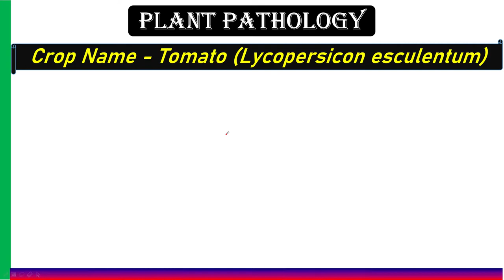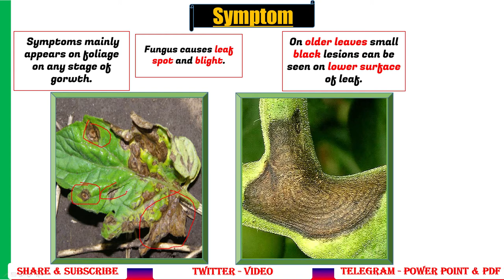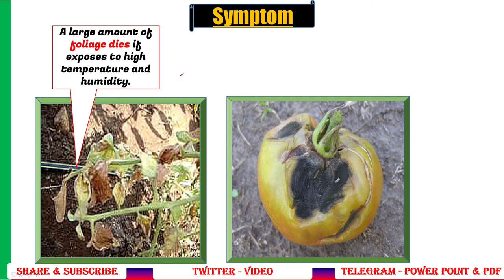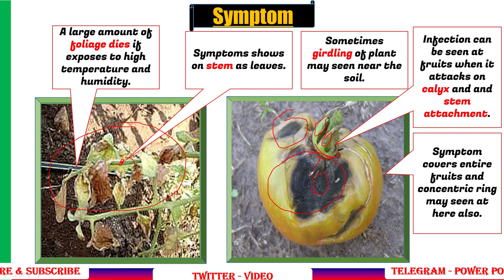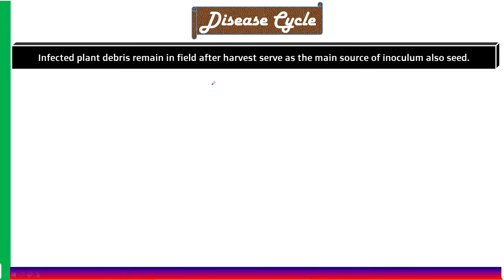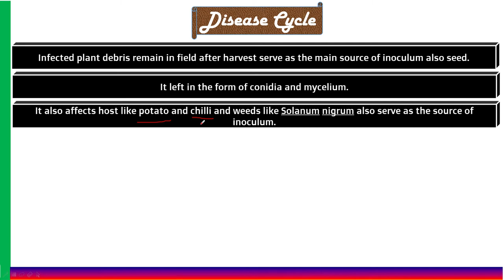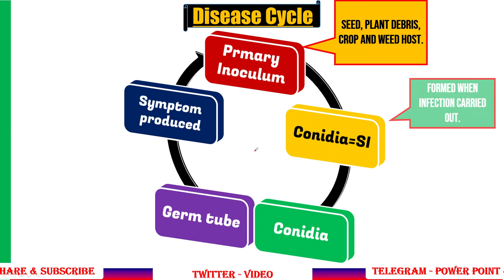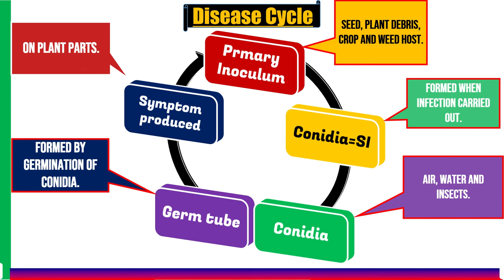Early Blight of Tomato, Symptom, Etiology, Disease Cycle | Alternaria solani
Plant Pathology – Horticulture (vegetables)

Vegetable – Tomato

Disease Name – Early Blight

Causal Organism – Alternaria solani

Symptom

 Symptoms mainly appears on foliage on any stage of growth.
Fungus causes leaf spot and blight.
On older leaves small black lesions can be seen on lower surface of leaf.
Tissue surrounding the spots may turn yellow.
Concentric rings may appears on the lesions giving them bull's eyes pattern.
A large amount of foliage dies if exposes to high temperature and humidity.
Symptoms shows on stem as leaves.

Sometimes girdling of plant may seen near the soil.
Infection can be seen at fruits when it attacks on calyx and and stem attachment.
Symptom covers entire fruits and concentric ring may seen at here also.

Etiology

Mycelium – Pale to olivaceous brown, septate (acoenocytic).
Conidiophores - Arise through stomata and dark brown in colour.
Conida - Muriforn, long beaked, borne singly.

Disease Cycle-

Infected plant debris remain in field after harvest serve as the main source of inoculum not tuber.
It left in the form of conidia and mycelium.
It also affects host like potato and chilli and weeds like Solanum nigrum also serve as the source of inoculum.
Infection starts at lower older leaves and producing large number of conidia.
Secondary infection carried out by conidia which thrown by wind, rain and water.
Germ tube form by conidia and enter in the host tissue directly or through stomata.